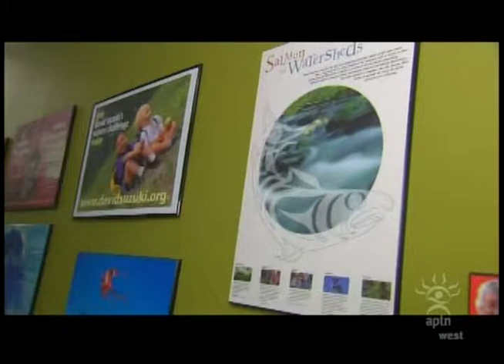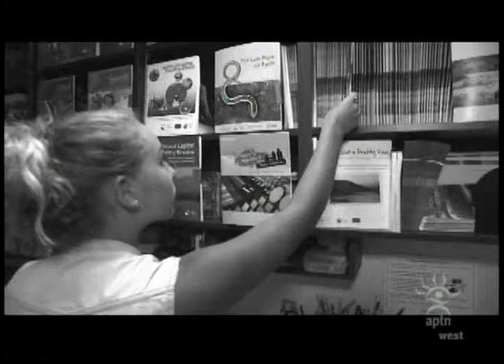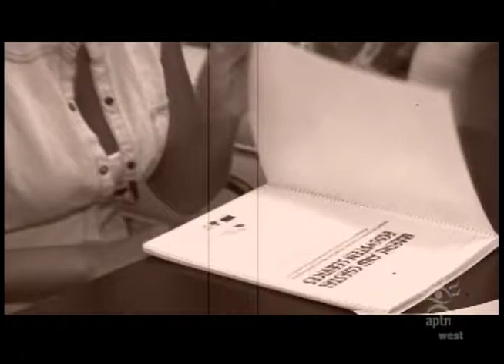U=US MEET YOUR HOSTS (1) AIRCHECK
Episode 1 of 'U=US,' credits of Editor and Voice Overs.

I wrote and edited all three story segments of the first episode of a seven-episode children's magazine journalism series on aboriginal youth from around the world. It premiered nationally in Spring 2013 on Aboriginal Peoples Television Network (APTN) in Canada and on First Nations Experience Television Network (FNX) in the United States. In total I wrote and edited approximately half of the 7 episode series for Cedar Root Television and Film Productions Inc., earning credits of Editor as well as Voice Overs. Titled 'U=US,' episode 1 'Meet Your Hosts' was nominated in two categories for the 2013 Leo Awards (‘Best Youth or Children’s Program or Series’ and ‘Best Direction in a Youth or Children’s Program or Series’)